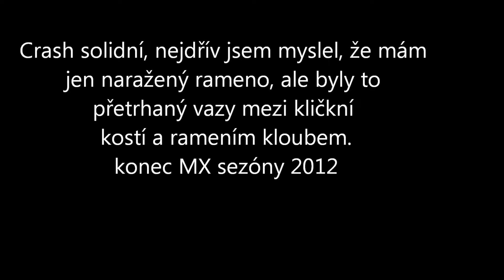Downhill Lipno 2 Crash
1.8.2012 Moje první zkušenost s Downhillem super zážitek doporučuji všem blaznům jako já:D Škoda tý držky ale co SHIT HAPPENS. Příští rok jsi to dám znova :D
SONG: Meiko - Leave The Lights On ([Krot] Remix)